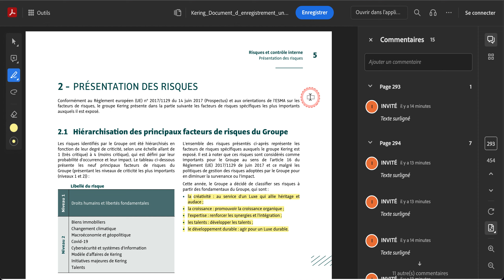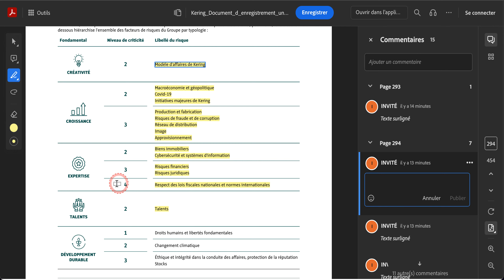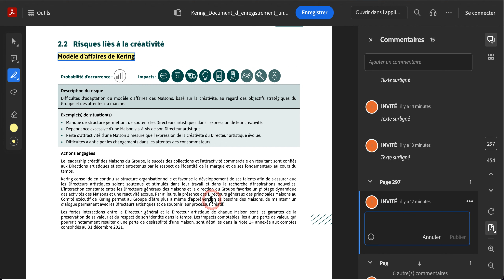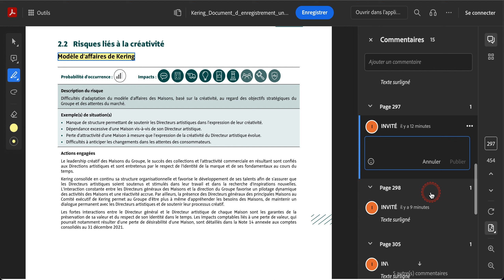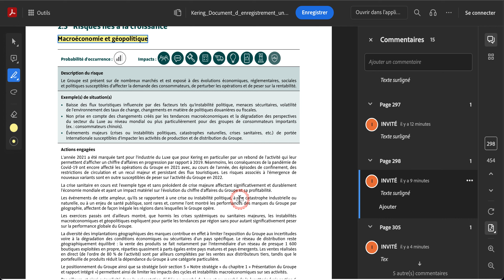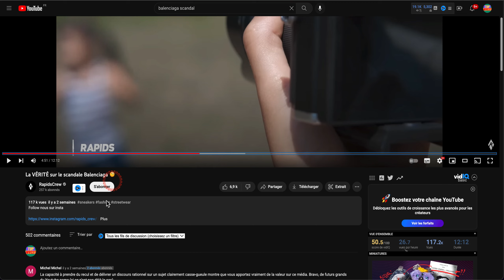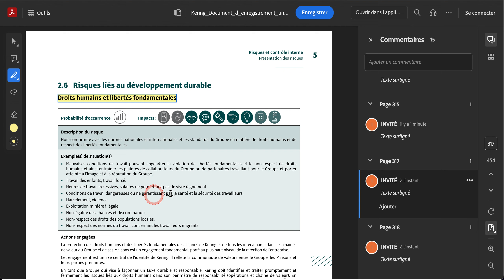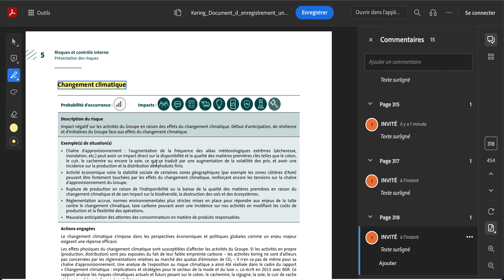KERING : ATTENTION AUX RISQUES !